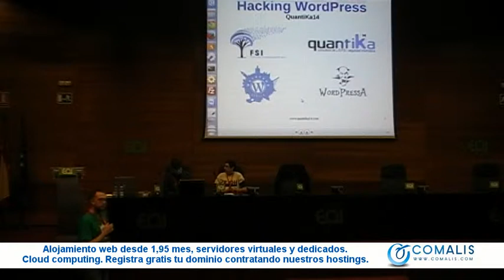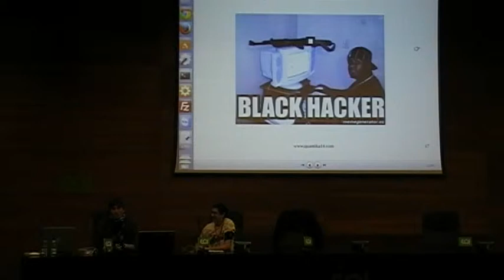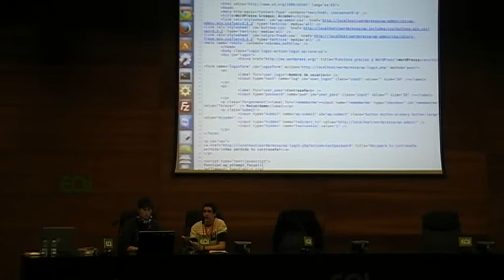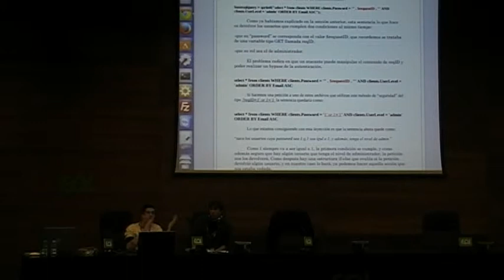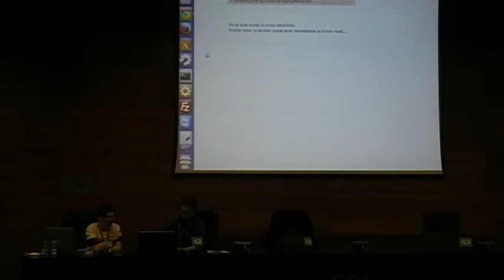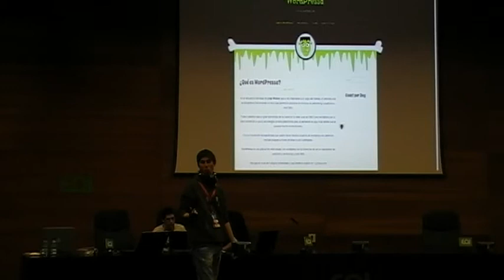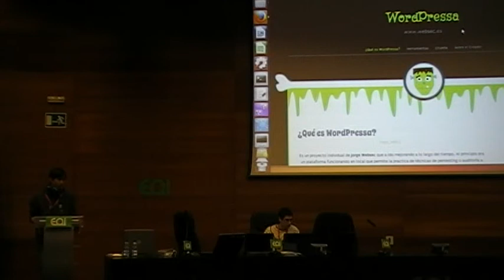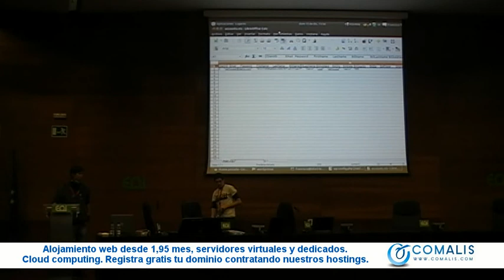Taller de intrusión a WordPress - Juan Manuel Fernández, Jorge Websec - WCSevilla